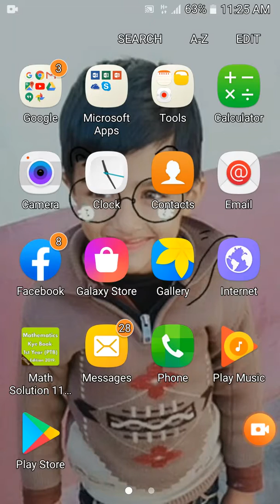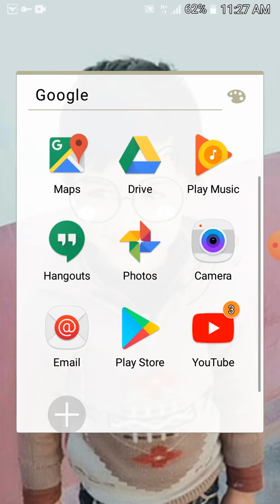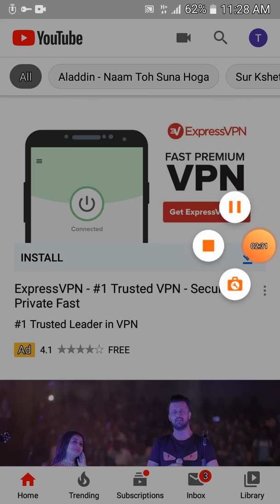How to use free internet | New Method | combo vpn 2020 New solution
New free internet trick
New internet trick free
Free internet
New VPN free internet all countries
Best VPN
Best internet vpn
Free internet kese chalin
Combo vpn is back
2020 ka na solution
Free free free internet by combo vpn
How to use free internet combo vpn 2020 solution
2020 enjoy free internet social package